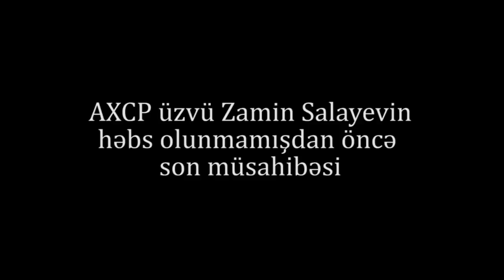Bu MÜSAHİBƏDƏN sonra HƏBS EDİLƏN AXCP üzvü: "Dedi əcəb eləmişəm neyləmişəmsə, mən nazirin qohumuyam"